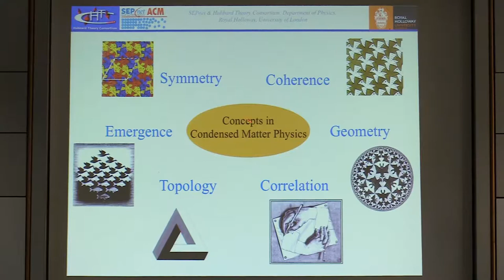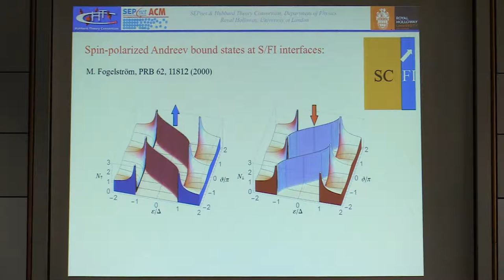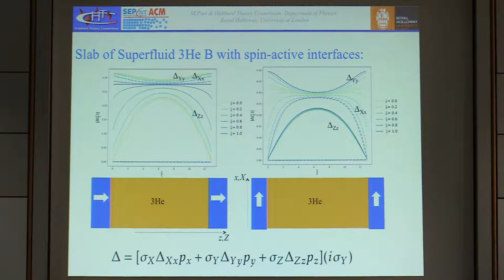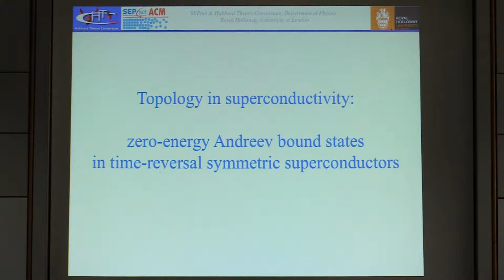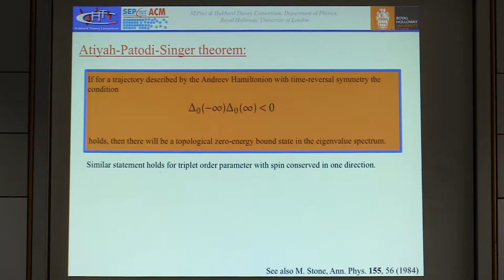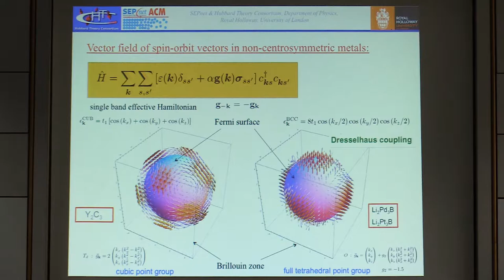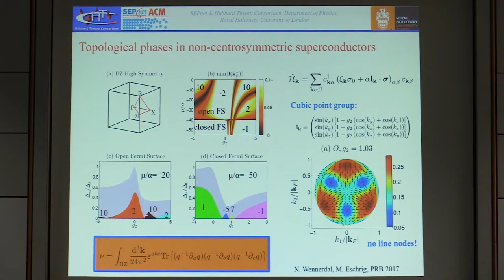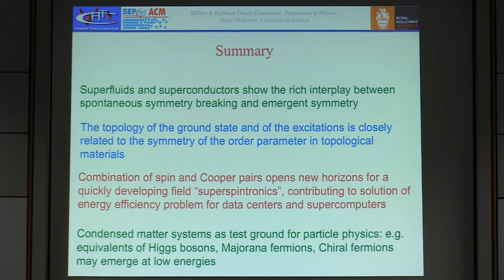Talks - Exotic New States In Superconducting Devices - Matthias Eschrig, Royal Holloway, London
New Avenues toward Complex Pairing States